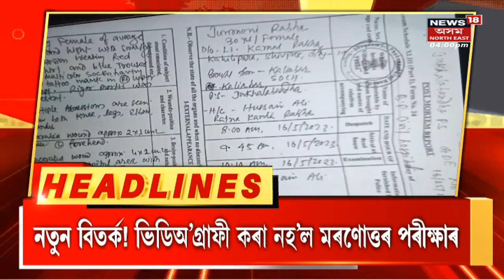Evening Headlines : মাজুলীত ADC ৰ নিৰাপত্তাৰক্ষীৰ বাহনৰ খুন্দাত ছাত্ৰৰ মৃত্যু | Assam News